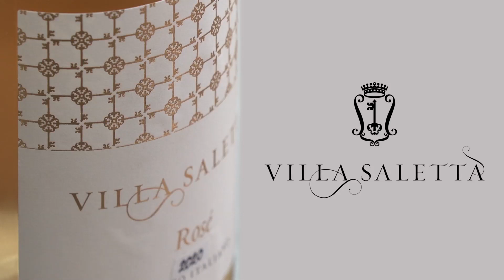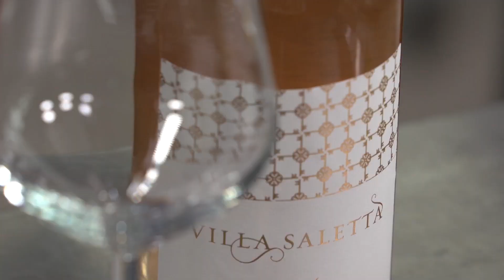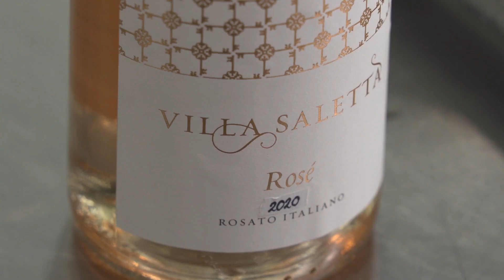Villa Saletta presenta la Zuppa imperiale ai sapori primaverili di Gianluca Renzi abbinata al Rosè